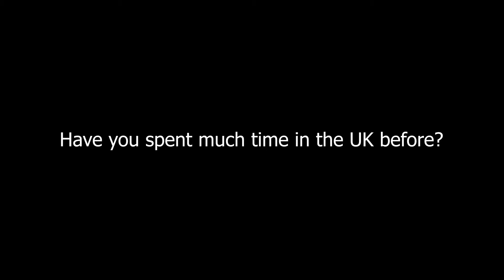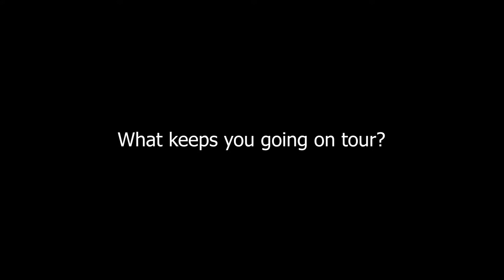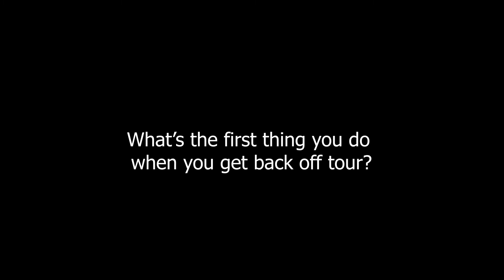On the spot: 4 mins with Nick Garcia - Supereight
The  @etnies crew rolled through one of Nottingham's notorious spots, Sneinton Market, recently whilst on their UK and EU tour. We were able to catch up with some of the team. Here we had a quick chat with Nick Garcia.
We talk about how long he's been on Etnies and element, his top pick of the brand shoes, spending time in the UK, his tour essentials, who's his ideal tour buddy, what's it like to be on King Of The Road (KOTR), What keeps him amped on tour, what his misses on tour, and what's the first thing he does after a tour, plus much more.

Chapters:
Intro: 00:00
How long have you been on Etnies and Element: 00:18
Favourite Etnies Shoe: 00:38
What's your tour essentials: 00:49
Who's your ideal tour buddy: 01:05
Have you been spending much time in England: 01:12
Any fond tour highlights: 01:32
What's to like being on KOTR: 01:50
What keeps you going on tour: 02:04
What do you miss when you're on tour: 03:10
What's the first thing you do when you get back off tour: 03:25
Are you Robert Mapplethorpe's biggest fan: 03:42
What's next for Nick/Outro: 04:15